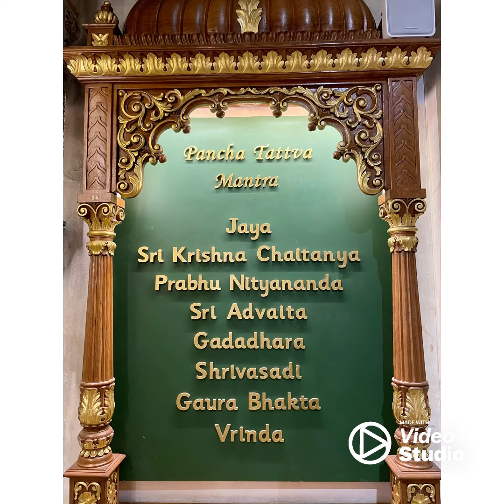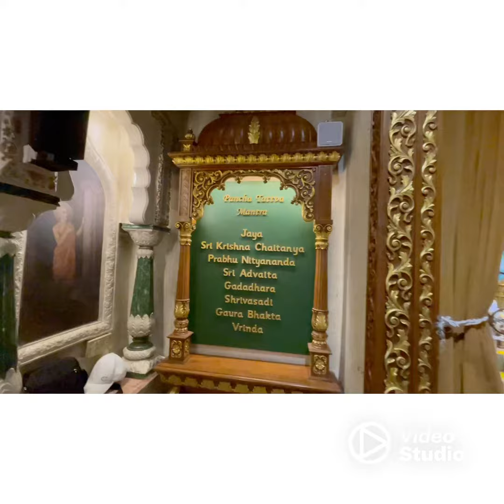ISKCON LONDON | HARE KRISHNA RADHE RADHE🙏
“That moment U feel so stressed, then suddenly feel fine, just bcoz U PRAYED.
That’s the Magic of Chanting “
“The knowledge Sacrifice is Superior to any Material Sacrifice”

~ BHAGAVAD GITA 📕 📖

“U JUST DO UR JOB BY HEART, GOD WILL DO EVERYTHING FOR U WHAT U WANT “🙏
~My Faith